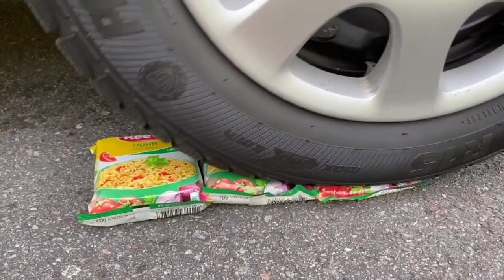Experiment Car vs Jelly, Toothpaste, Coca Cola Watermelon | Crushing Crunchy & Soft Things by car